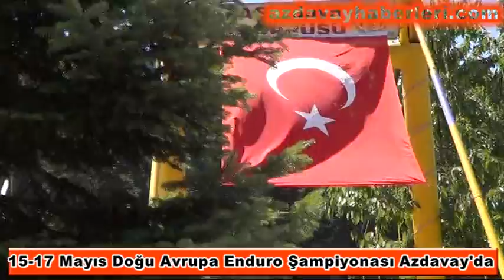Avrupa Enduro Şampiyonası 15 16 Mayısda Kastamonu'da